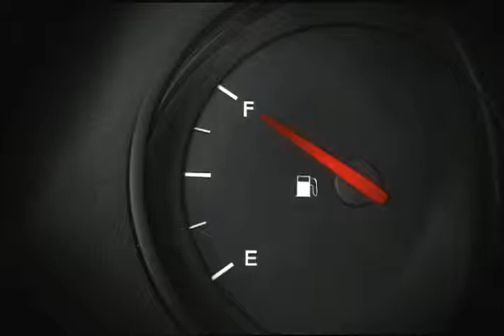Ultrmar Reveal A Deal / Trampoline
Another comical ad from Ultramar for their reveal a deal campaign.

Boogie Studio in Montreal did the audio post-production and sound design for this video.